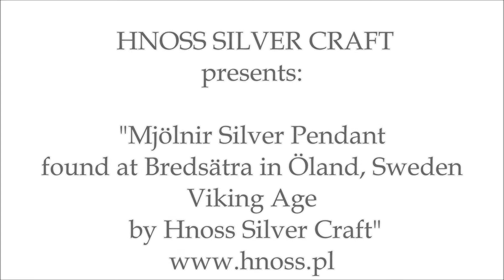Thor Hammer - Mjölnir - Silver Pendant found at Bredsätra in Öland Sweden - Viking Age by Hnoss SC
Thor Hammer - Mjölnir
Silver Pendant found at Bredsätra
in Öland-Sweden - Viking Age
by Hnoss Silver Craft

Film:
Maryo Blackstok - Poland 2020